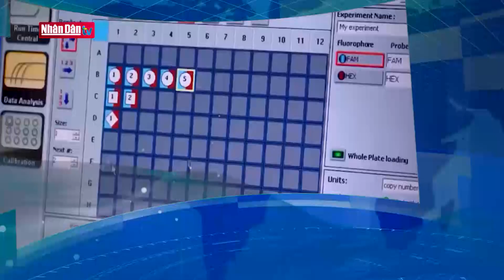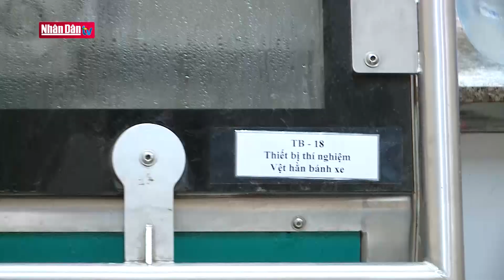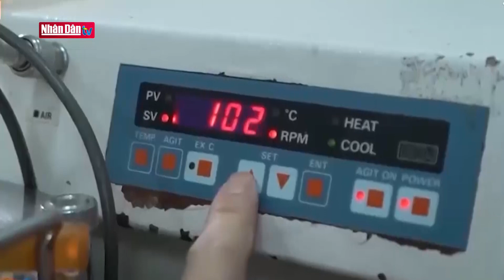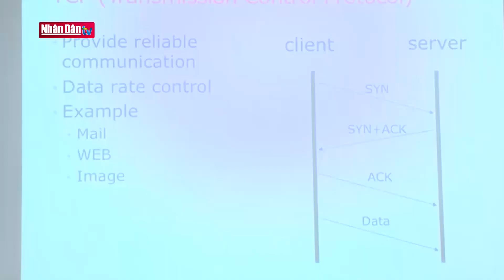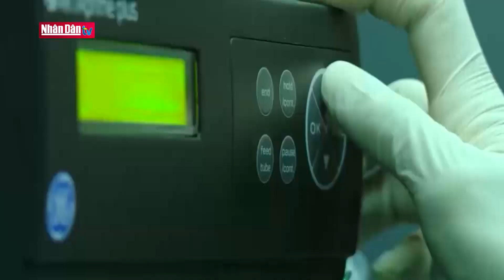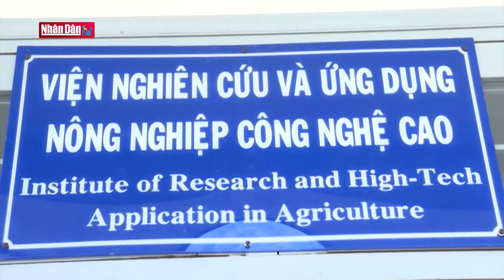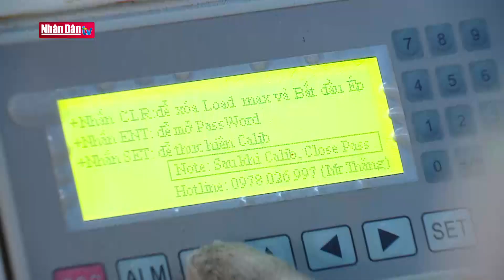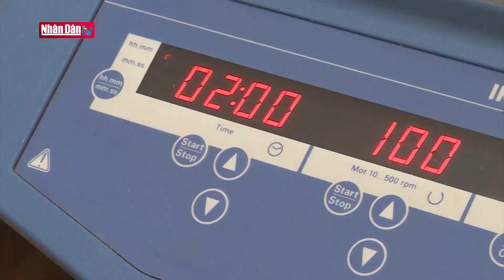Nhiều bất cập tại Dự án đấu nối hạ tầng kỹ thuật | Phóng sự